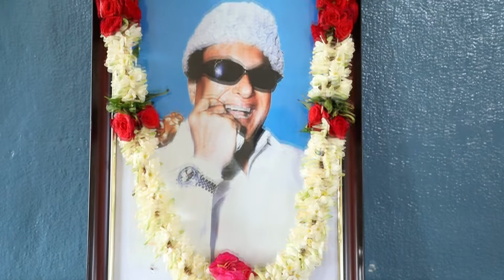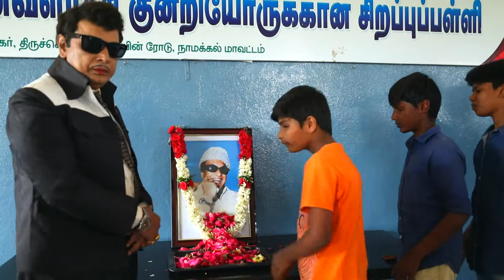Namakkal MGR, MGR 105th Birthday Function, PART - 01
PART - 01       Namakkal MGR - 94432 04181